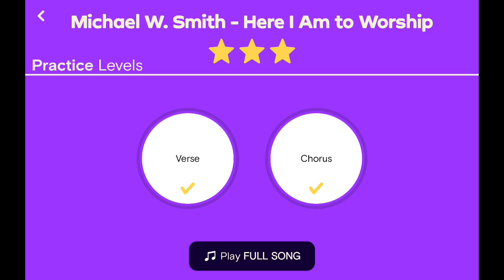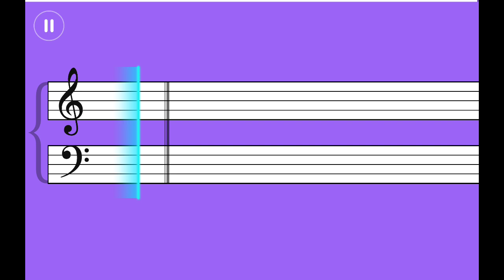Here I Am to Worship - Michael W. Smith | Simply Piano Essentials 2 Performance